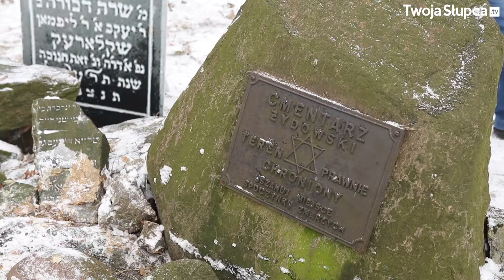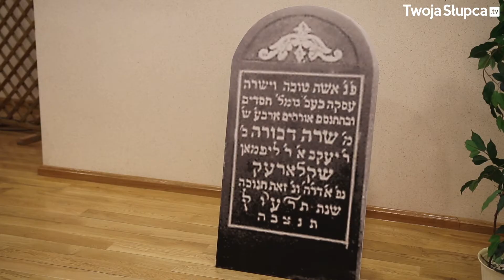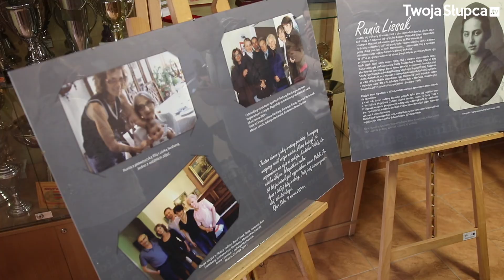Dzień Judaizmu w Słupcy 18.01.2017